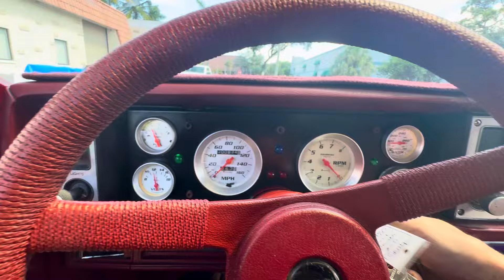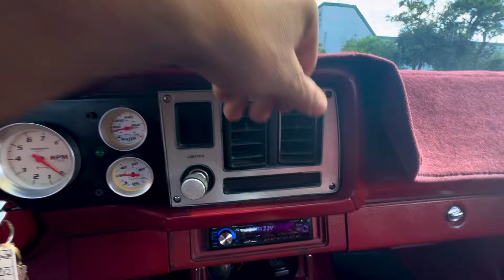1980 Chevrolet Camaro Z28 for sale $21000.00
1980 Chevrolet Camaro Z28,

Real Z28,
2 Owner,
Rebuilt 350cu V8 5.7L 4bbl LM1 Engine,
834 miles,
Automatic Transmission,
AC,
Air Induction works,
Factory Tinted Glas,
Posi Traction,
Power Steering,
Power Disc Brakes,
Factory red Vinyl Interior,
Buckets Console,
Special Instruments,
Tac & Gauges,
Rear Spoiler,
Tilt,
Z28 Steering Wheel,
Special Striping Treatment,
AM/FM Radio,
Dual Exhaust,
Garage kept,
NEW Bushings.
New Suspension,
Beautiful Paint,
No rust,
Runs and Drives Excellent,